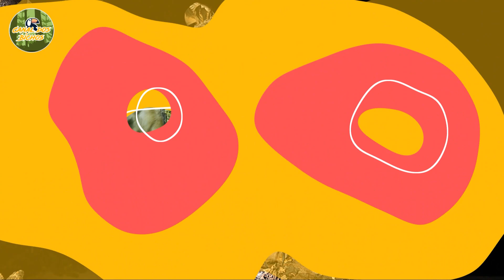Ave bufo-pequeno (Asio otus) - Tudo sobre a espécie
Neste vídeo, vamos descobrir o fascinante mundo do bufo-pequeno (Asio otus), uma coruja de tamanho médio conhecida por suas características orelhas de penas e olhos penetrantes. Acompanhe-nos enquanto exploramos seus hábitos, habitat e as adaptações que tornam esta ave tão especial.